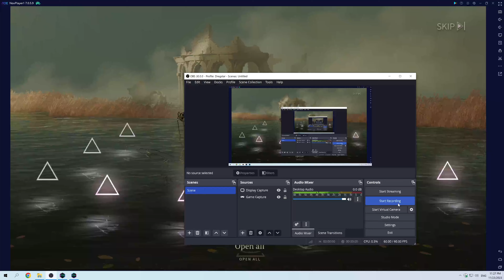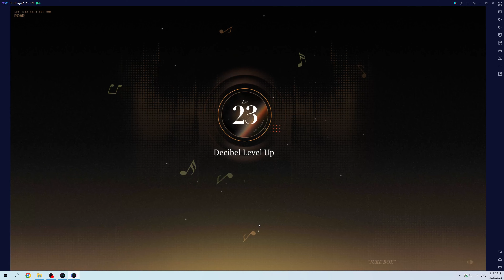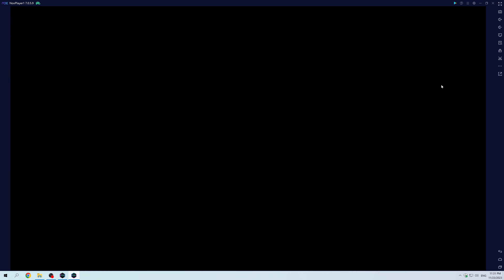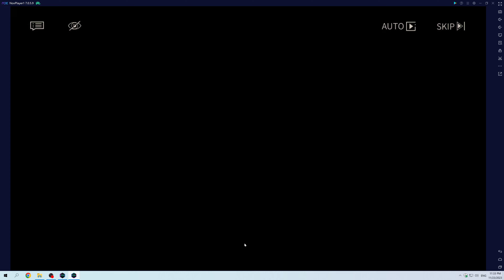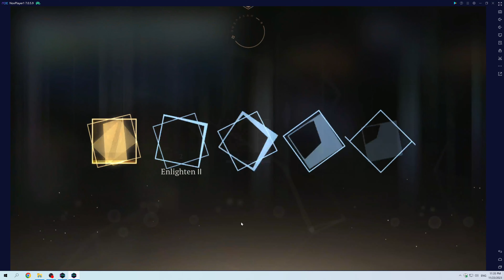Reverse 1999 Playthrough Part 45 New Banner Summons all in for Pickles until we get the Puppy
New Banner Summons all in for Pickles until we get the Puppy.